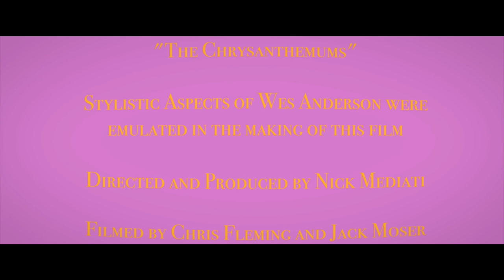The Chrysanthemums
A film inspired by John Steinbeck's story, "The Chrysanthemums," with the film style of Wes Anderson incorporated. Shot on a Canon C100.